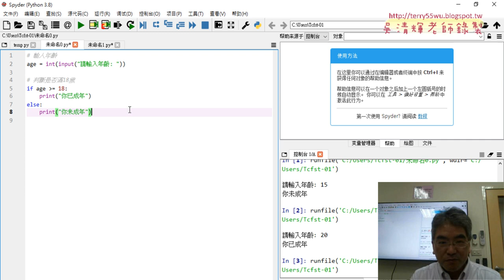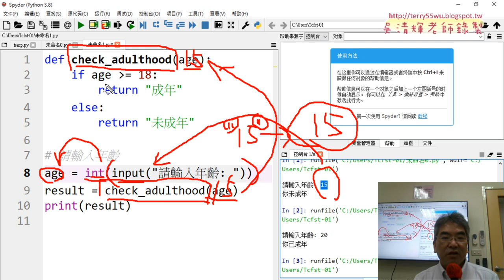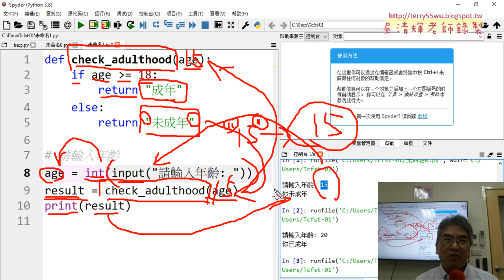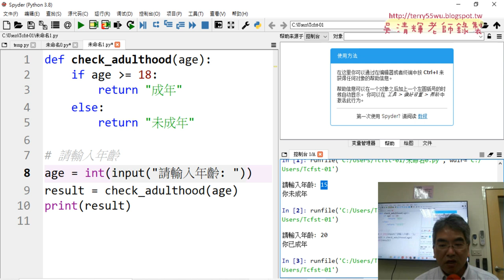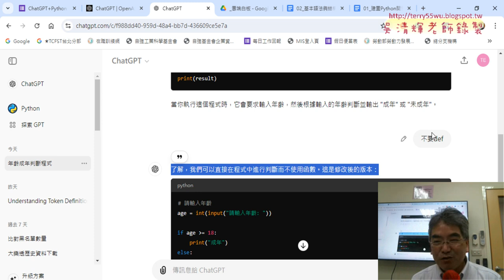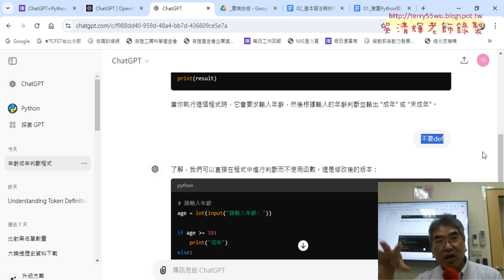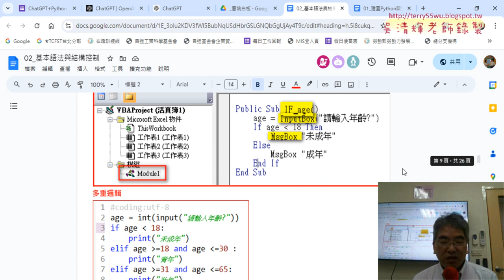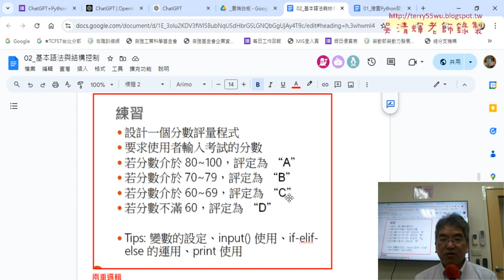0203 用ChatGPT輸入並判斷年齡